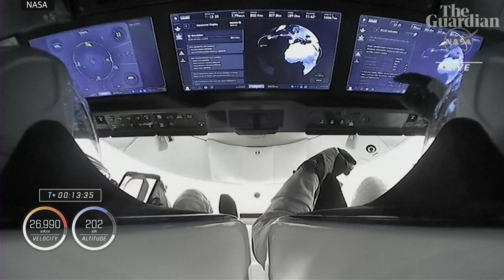SpaceX launches spacecraft with crew onboard towards International Space Station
Four astronauts from four countries rocketed toward the International Space Station on Saturday.

They should reach the orbiting lab in their SpaceX capsule on Sunday, replacing four astronauts who have been living there since March.

A Nasa astronaut was joined on the predawn liftoff from Kennedy Space Center by fliers from Denmark, Japan and Russia. They clasped one another’s gloved hands upon reaching orbit.It was the first US launch in which every spacecraft seat was occupied by a different country – until now, Nasa had always included two or three of its own on its SpaceX taxi flights. A fluke in timing led to the assignments, officials said.